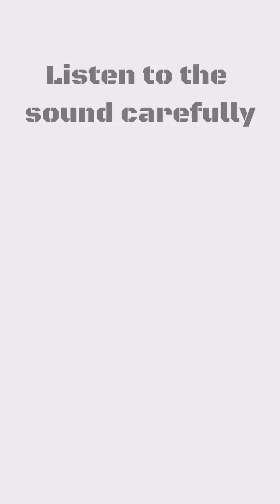Aap ke ears ke age kya hai?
What is your ears age?